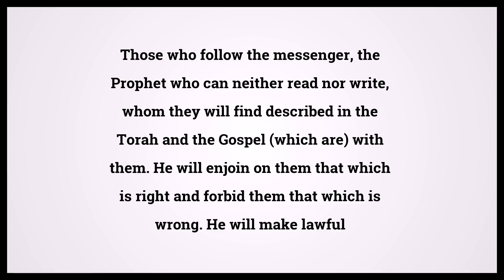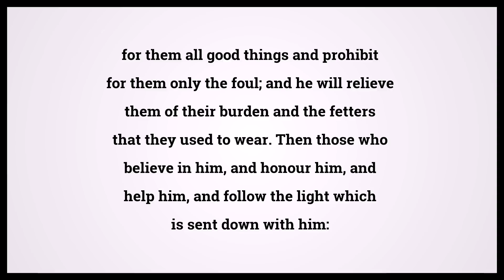Quran The Elevated Places 7:157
Video shows Quran The Elevated Places Chapter 7 Verse 157: Those who follow the messenger, the Prophet who can neither read nor write, whom they will find described in the Torah and the Gospel (which are) with them. He will enjoin on them that which is right and forbid them that which is wrong. He will make lawful for them all good things and prohibit for them only the foul; and he will relieve them of their burden and the fetters that they used to wear. Then those who believe in him, and honour him, and help him, and follow the light which is sent down with him: they are the successful. Powered by MaryTTS. Holy Qur'an 7:157 Surah : Ayah